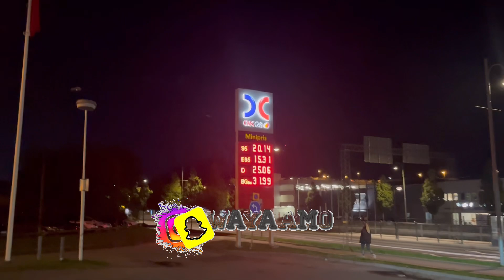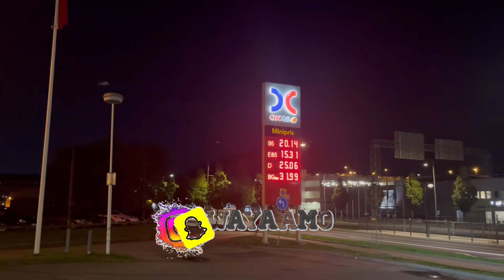VLOG | Belarus 🇧🇾 | ha’isku aadin 2023